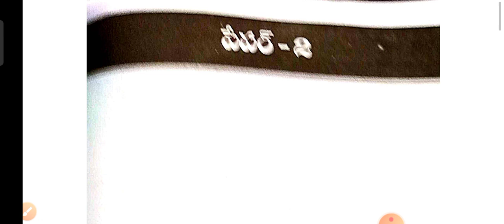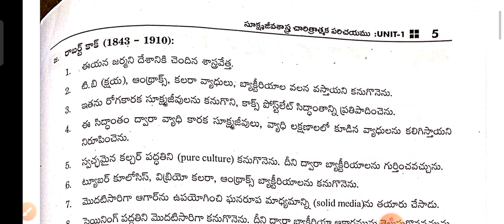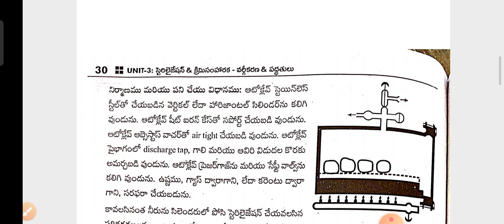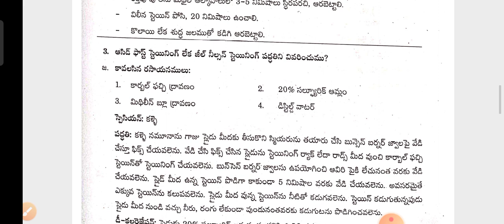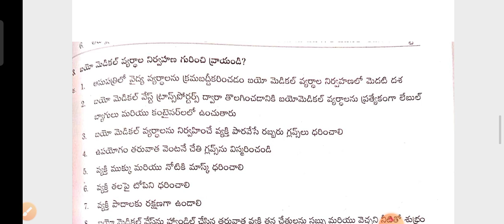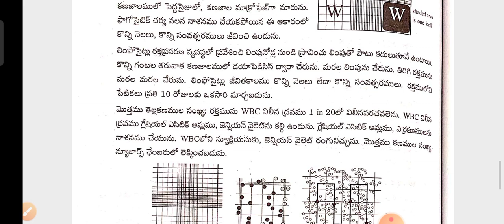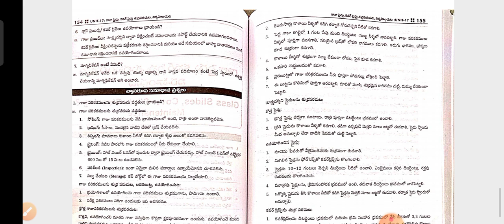TS/MLT-1St yr -(paper-2) Microbiology & Pathology -Gun short & Imp 6 marks Q & A. (25₹ PDF)